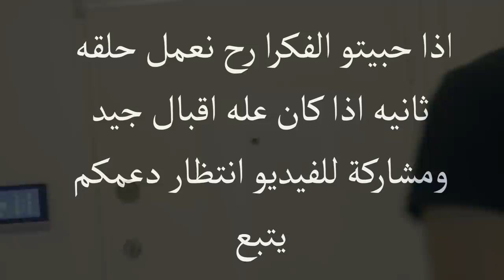اب يرمي ابنه في شارع من اجل شيء لايصدق ؟؟ شاهد ماذا حدث؟